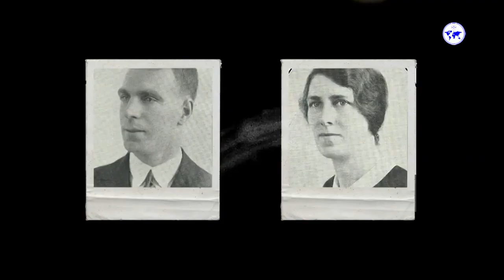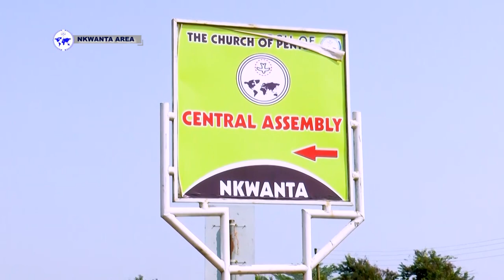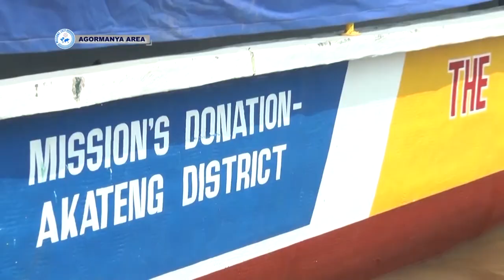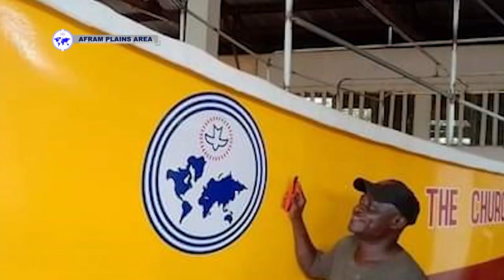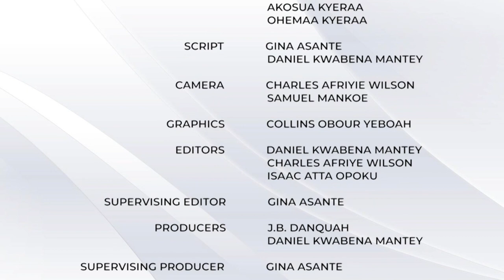2021 McKeown Missions Week Documentary - English